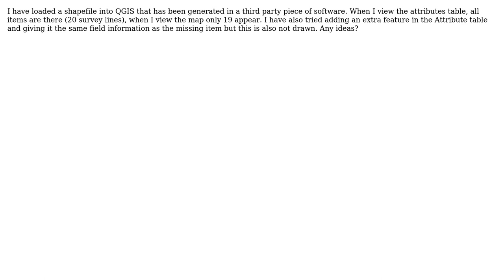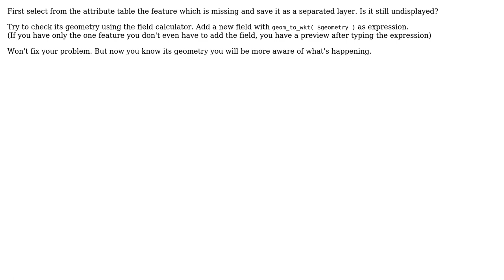GIS: Missing feature from Shapefile (3 Solutions!!)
GIS: Missing feature from Shapefile

With thanks & praise to God, and with thanks to the many people who have made this project possible! | Content (except music & images) licensed under CC BY-SA | Music | Images & others | With thanks to user Will Hutchins user user30184 user Kadir Sahbaz user GreyHippo user Busu and the Stack Exchange Network Trademarks are property of their respective owners. You are responsible for your own actions.